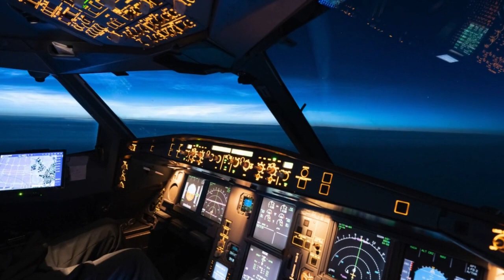Huge Solar Storm Headed Towards Earth | Worldwide Alert for July 12, 2021 | Power Outages Likely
A solar storm is approaching planet earth. Space scientists have predicted a strong and disruptive geomagnetic storm which is likely to end on July 12. Do you know why researchers have made this prediction? Well, a few days ago, a hole opened up in the Sun's atmosphere and it started spitting a powerful stream of solar wind towards our planet. By definition, solar winds are streams of charged particles or plasma that erupt from the Sun and enter into space. According to the National Aeronautics and Space Administration, solar winds can reach speeds of about one million miles per hour or sometimes even higher than that. We might be able to see beautiful Auroras, but the solar storm could also disrupt satellite communication, radio communication and adversely affect civil and military aviation. We may also see major power outages across the globe. In the year 1989, a huge solar storm caused a nine-hour-long power outage in Canada. Let's keep our fingers crossed and hope for the best.

Please visit the "About" section of our YouTube channel to email your business-related queries to us.